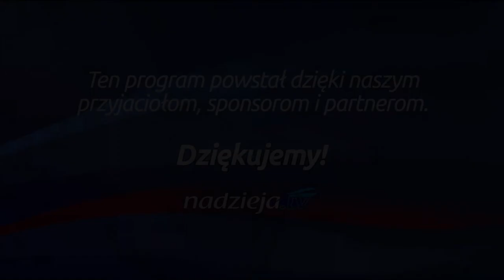Studium biblijne - 133 ): 'Niebo' na ziemi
Studium biblijne lekcji Szkoły Sobotniej dla dorosłych (sezon 11) z 12 października 2013 r., pt. "'Niebo' na ziemi". Na podstawie kwartalnika "Lekcje biblijne 4/2013": Martin Pröbstle, "Świątynia".

STUDIUM BIEŻĄCEGO TYGODNIA: Rdz 1,31-2,3; Wj 39,32.43; 25,9; Hbr 8,5; J 2,19-21; 1 Kor 3,16-17; Ap 21,1-22.

TEKST PAMIĘCIOWY: „Służą oni w świątyni, która jest tylko obrazem i cieniem niebieskiej, jak to zostało objawione Mojżeszowi, gdy miał budować przybytek: Bacz, powiedziano mu, abyś uczynił wszystko według wzoru, który ci został ukazany na górze" (Hbr 8,5).

W STUDIUM UDZIAŁ BIORĄ: Mieczysław Tarasiuk (prowadzący), Oleksander Rishko, Władysław Polok, Zdzisław Ples.